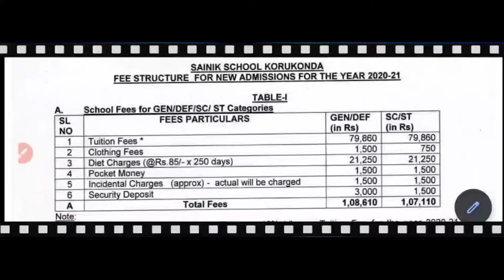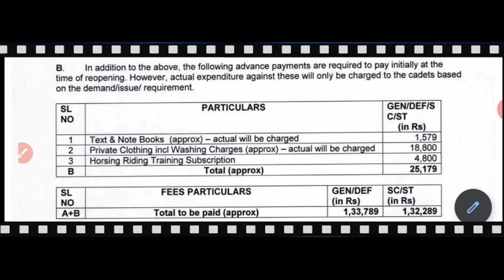SAINIK SCHOOL ADMISSION 2021 FEES STRUCTURE CATEGORY WISE